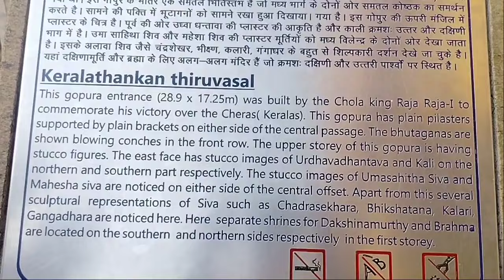1000సంవత్సరాలు చరిత్ర కలిగిన బృహదీశ్వర ఆలయ రహస్యాలు|తంజావూరు బృహదీశ్వరాలయం|Skillzone|Temple|vlog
in this video I have explained about the
secrets and importance of the temple brihadeeswara alayam in Thanjavur Tamil Nadu
one of the best and sacred places for Hindus to visit in our lifetime